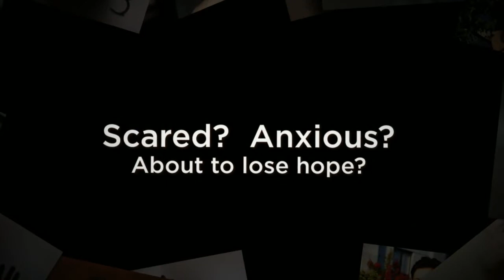Criminal Defense Lawyer Montgomery County PA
1025 Valley Forge Road, #192
Fairview Village, PA 19409

A Montgomery County criminal lawyer can help you with a criminal case in the state of Pennsylvania. An experienced and dedicated criminal defense lawyer can assemble a good defense for you and will try to ensure that the prosecution either has to reduce or drop your charges. If you have been arrested for allegedly committing a crime in Pennsylvania don't expect to be treated kindly, as Pennsylvania's crime penalties are some of the harshest in the country.

The sorts of crimes that are punished with stiff penalties include:

• DUI
• Domestic violence
• Vehicular manslaughter

Whatever you have been accused of, you must have a good defense as this is the key if you want to ensure that your criminal charges are successfully defended in court. Everybody who is charged of an offense in this country is innocent until proven guilty and is entitled to certain constitutional rights when accused of even a heinous crime.Hiring a dedicated and experienced Montgomery County criminal attorney will ensure that your version of the events leading up to crime is heard by the prosecution. If an accurate account is not presented then don't expect any sympathy or help from the prosecution. It is their job to prosecute as it shows they are able to handle and punish criminals that are assumed to thrive in our communities.

You must hire a Montgomery County, Pennsylvania criminal attorney the minute you are arrested and not say anything to your arresting police officer. It is your legal right to have a criminal attorney in Montgomery County by your side. Your arresting officer or any other law enforcement officer present at the police station when you are arrested has the right to take down anything you say in their presence and use it as evidence in court. You may be upset and flustered after the event and say things you might regret. Don't forget that you and your defense lawyer have an attorney-client privilege which does protect you, as anything you say to your lawyer is confidential. You will need to be as honest as you can, as it is far easier to successfully defend honest information.

A good defense lawyer in Montgomery County, Pennsylvania will have the experience to aggressively defend you with good counter arguments and will also skillfully cross examine any witnesses presented by the prosecution.You may think that you can defend yourself. However, hiring a criminal attorney in Montgomery County will give a far better opportunity to mount a successful defense than if you ever tried to defend yourself. Self defense in a criminal court is much more likely to fail as prosecutors never have the intention of communicating with defendants who intend to represent themselves. If, at the commencement of the trial, you are unable to prove to the judge that you have a basic knowledge of legal skills, then legal counsel will be appointed anyway. It is far better in the first place to hire an experienced Montgomery County criminal attorney so that you have a strong defense ready for the judge and jury.